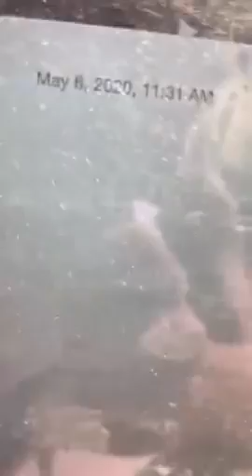XXX Periscope live streaming #1 Caught Sniffing Daughters Panties Step_mom_Elexis_is_obsessed_in_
Vlog Periscope live streaming #1
Caught Sniffing Daughters Panties
Step_mom_Elexis_is_obsessed_in_

Sweet Girls

Sweet Girls